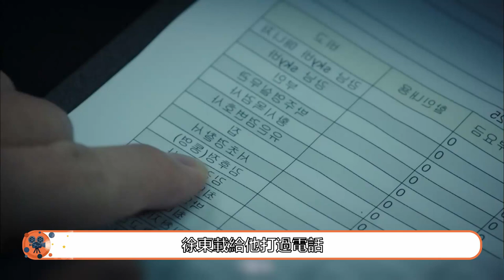【秘密森林S02EP13 】溺水案的幸存者，究竟是谁？【韩剧叭叭看】韓劇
影视热点，娱乐八卦
 韩剧, 韩剧解说 最新韩剧，
 《窥探》是韩国tvN电视台于2021年3月3日10时30分首播的悬疑剧 ，由崔俊裴执导，崔兰编剧，李昇基、李熙俊、朴柱炫等主演。
该剧以精神变态为题材，讲述的是“精神变态能否提前辨别”这一意味深长的疑问而引发的充满紧张感的故事。
《窥探》播出后成为收费台自2019年以来收视率最高的水木剧。
以「如果可以通过胎儿基因检测是否为精神病患者，肚子里的孩子被确认是患者，您是否会选择生下来？」为主题所展开的故事。将不同于以往精神病题材的电视剧。 　　李昇基饰演正直的年轻刑警，面对不公正的事就据理力争，将与让全国陷入恐怖的先天精神病患的罪犯对峙，完全改变自己人生的角色。
《窺探》是韓國tvN電視臺於2021年3月3日10時30分首播的懸疑劇 ，由崔俊裴執導，崔蘭編劇，李昇基、李熙俊、樸柱炫等主演。 該劇以精神變態為題材，講述的是“精神變態能否提前辨別”這一意味深長的疑問而引發的充滿緊張感的故事。 《窺探》播出後成為收費臺自2019年以來收視率最高的水木劇。
《复仇吧》是由姜民求执导、金孝珍编剧，金莎朗、尹贤敏、柳善等主演的电视剧，于2020年11月21日韩国首播。
该剧讲述了偶然机会接受了复仇委托的姜海拉解决事件与权力对抗的痛快悬疑复仇剧。金莎朗剧中饰演变身为名人妻子后成为了韩国最火的influencer姜海拉一角。她过着过山车一般的人生，突然有一天由于假绯闻人生陷入困境，之后她变成了图谋“为了生存复仇”的人物。尹贤敏剧中饰演100%胜率的冷血律师车敏俊一角。由于一个阴谋瞬间家道中落后他成了脑子里只有成功和复仇的人物。
李昇基《窺探》《浪客行》《花遊記》《製作人》《你們被包圍了》《九家之書》《最佳愛情》《燦爛的遺產》 李熙俊《文森佐》《窺探：捕食者》《窺探》《不玩了》《戲劇舞臺》《情婦》《世上最美麗的離別》《藍色大海的傳說》《職場之神》 樸柱炫《窺探》《僵屍偵探》《人間課堂》《半之半》《妻子的床》 景收真《窺探》《噓》《火車》《朝鮮生存記》《舉重妖精金福珠》《我的夢幻葬禮》《青鳥之家》《九數少年》